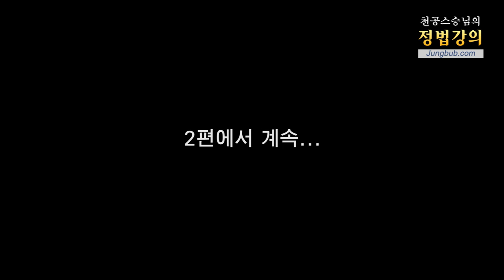10566강 타인의 높은 신이 내 신에 영향을 미치는지...(1_2)[홍익인간 인성교육]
질문 : '내 줄은 이렇게 높은 염라대왕 줄이고 당신은 서인 몇 대다' 그렇게 얘기를 했을 때 저희는 스승님의 정법을 통해서 신의 세계에 대해서 이해한 부분이 있습니다. 그래서 그것은 터무니없는 말이라고 딱 결정은 나는데, 정말 저쪽에서는 서인이 높다고 그러니 저 사람이 우리 서인한테 이런 영향을 미칠 수도 있지 않을까 이런 생각이 들었습니다.

강의 일자 : 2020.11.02 청주 / 정법시대 : 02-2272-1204